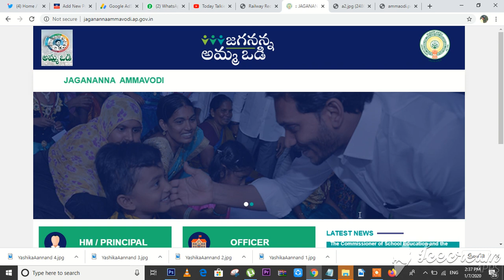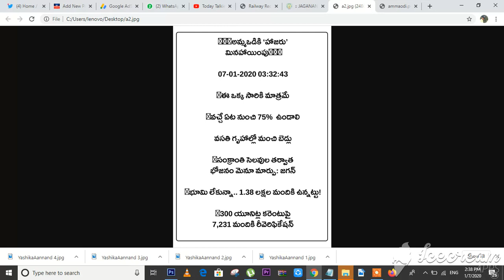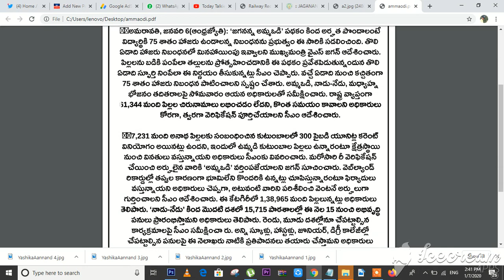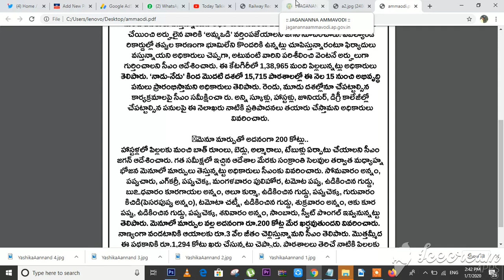Amma Vodi Eligible Details latest News Today